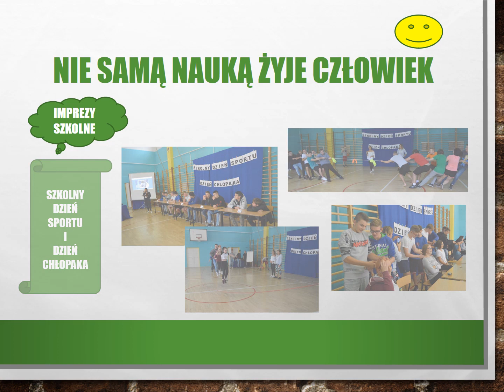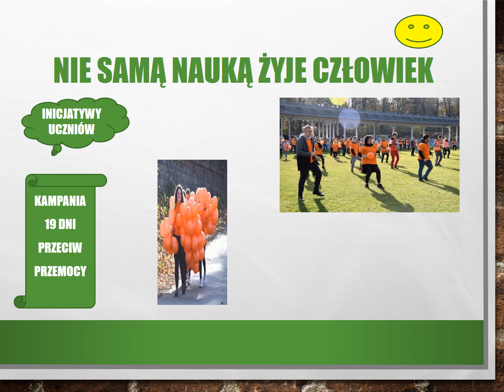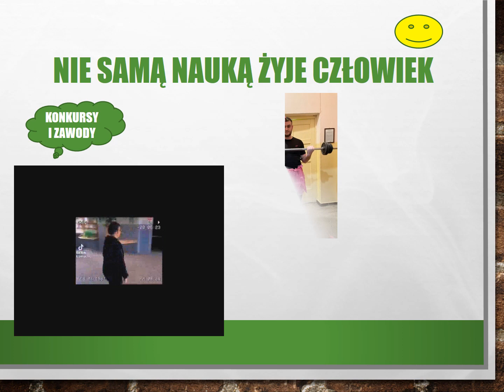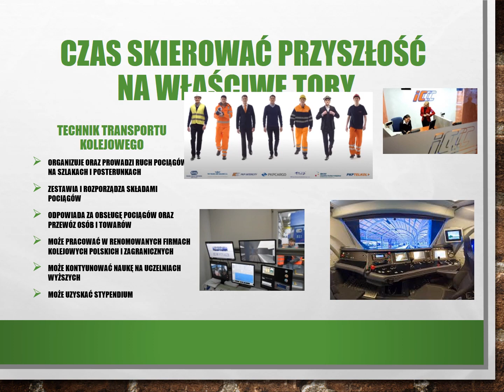Promocja Szkoły 2022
Film promocyjny Zespół Szkół w Żarowie
Technik Transportu Kolejowego
Technik Eksploatacji Portów i Terminali
Branżowa Szkoła I stopnia
Liceum Ogólnokształcące dla Dorosłych